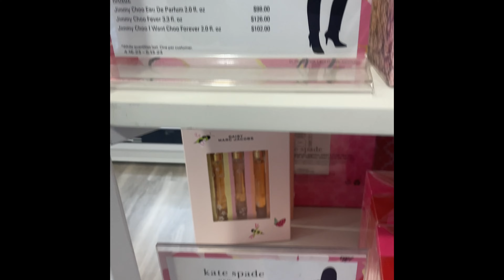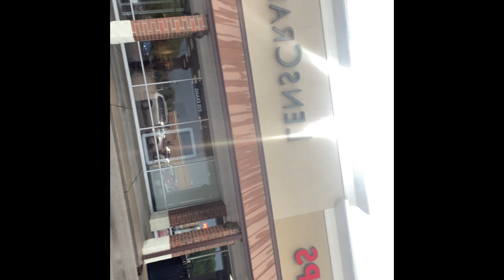Mothers Day Shopping 💕